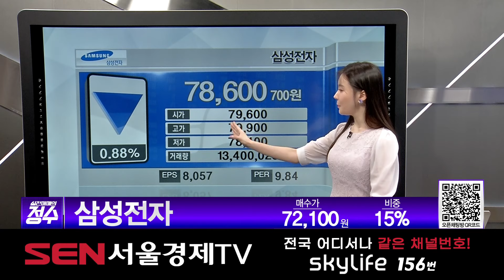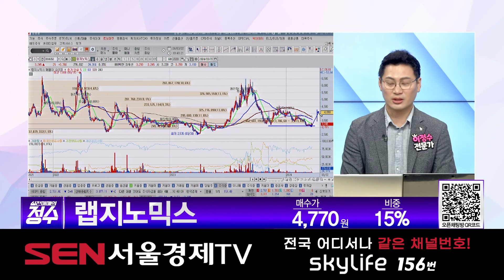[종목상담] 삼성전자, 랩지노믹스 종목 상담 부탁드려요! │ 주식, 주가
내 종목, 상담 부탁드려요
- 삼성전자(005930) :  매수가 : 72,100원 / 비중 : 15%
- 랩지노믹스(084650): 매수가:  4,770원 / 비중:  15%